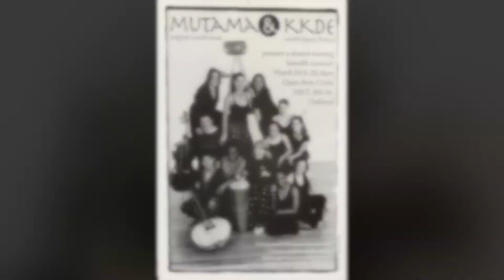Mutama Musical Memories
My memory isn't the greatest, but I think from 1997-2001, I had one of the most profound music/band/ensemble experiences with the all female vocal and percussion ensemble, Mutama! Here is a bit of a walk down memory lane, but it pales in painting the full picture of how this group conducted itself. But perhaps you can feel the energy! The music comes from our 1999 EP Mutama, produced by Linda Tillery. We will be re-releasing the music in 2022. Bless our ancestors who brought us together. Love all the women of Mutama: Amber Hines, Anita Brooks, Unity Nguyen, Jeannie McKenzie, Sarah Noll and led by Kelly Takunda Orphan. Mutama owns the copyright of this music.